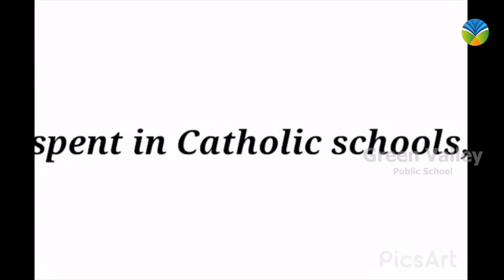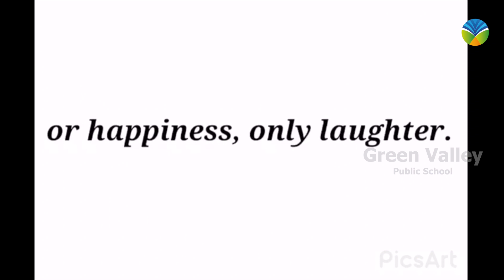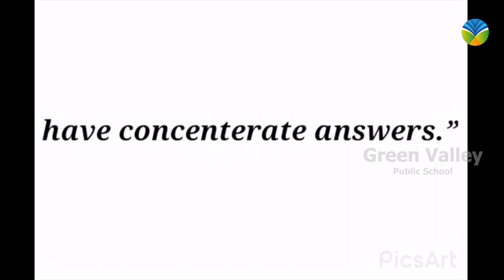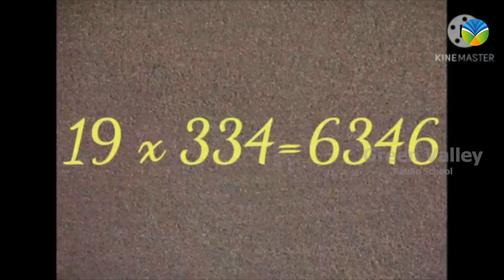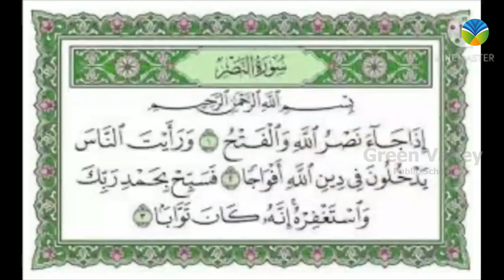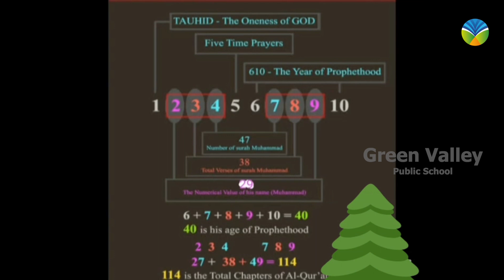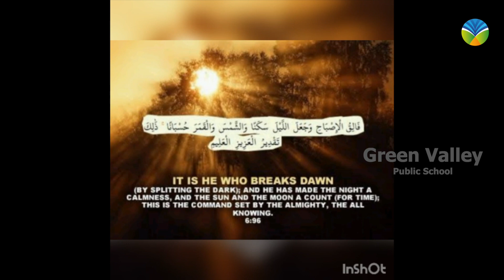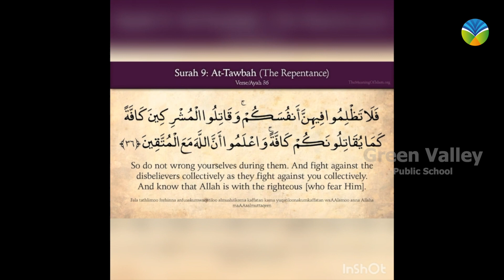Maths Day project | Mathematical miracles in the Quran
Nellikkaparamb
Mukkam